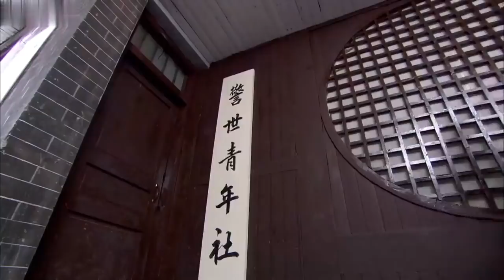賭場內出現大量假籌碼，窮小夥引蛇出洞，瞬間查出內鬼，秒掉老窩